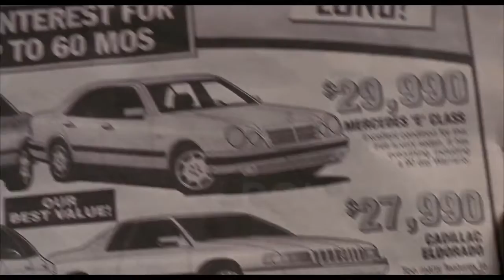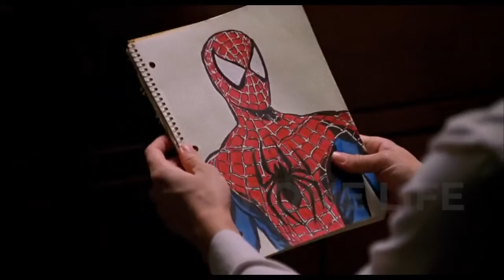Spider Bite Turns Teen Into Super Human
In this video I will be recapping the movie spider man. I will be uploading new movie recap videos everyday